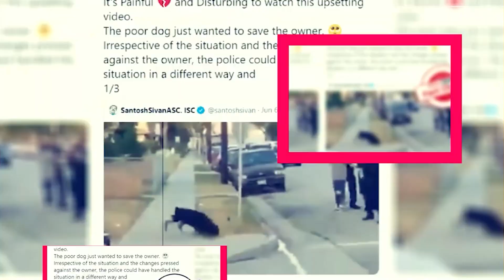Solo Leveling Anime: Trailer Hidden Details And Release Date - Premiere Next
Solo Leveling Anime: Trailer Hidden Details And Release Date
in this video, you will get the info related to solo leveling anime release date, cast, and key details.

Technology updates
Netflix Series
Netflix Movies
Premiere Next